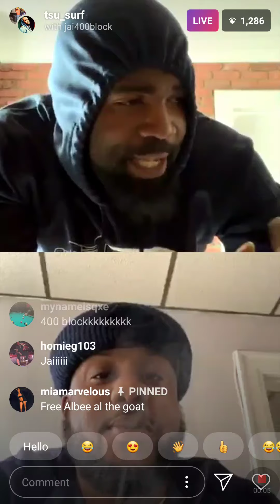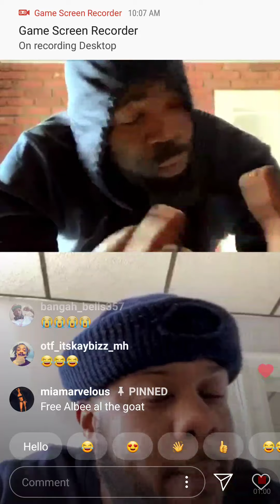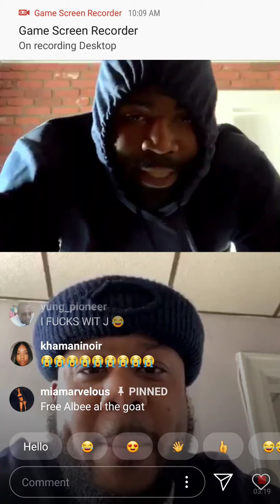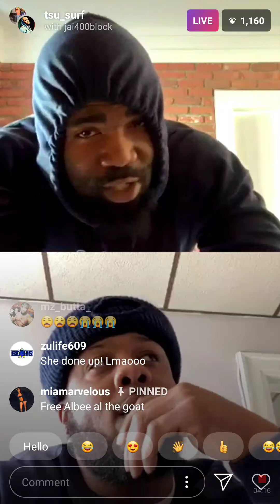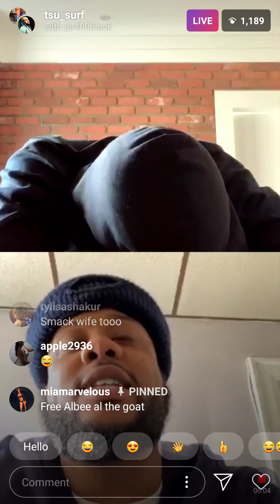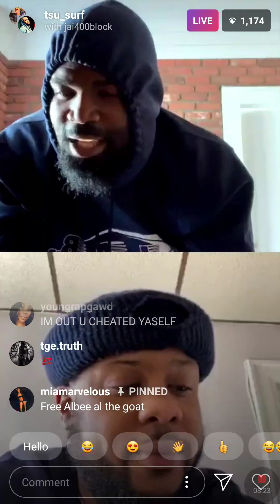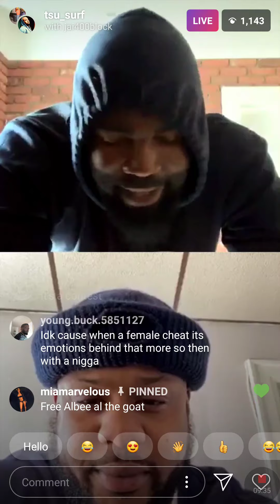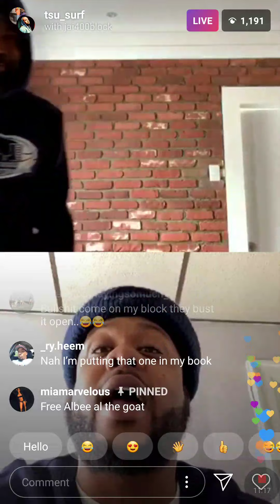Tsu Surf live with Jai 400 🤣🤣🤣